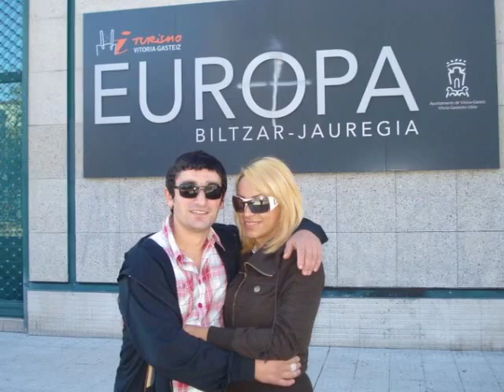LETICIA LEE Y AMIGOS EN EUROPA 2009